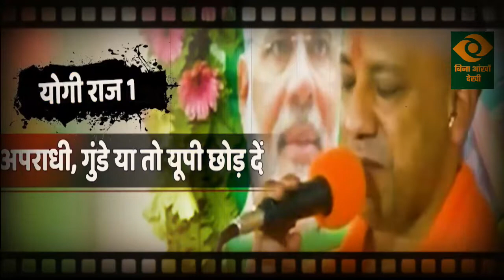एनकाउंटर से भी ज्यादा गैंगस्टर एक्ट से क्यों भयभीत है बदमाश और हुड़दंगी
Know facts about things in one minute. एक मिनट में जानिए किसी भी विषय के तथ्य